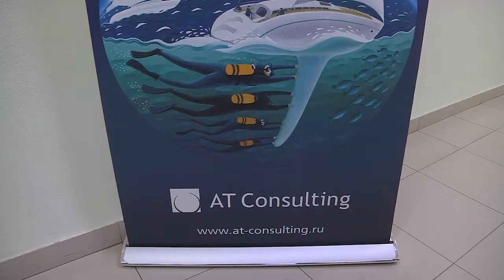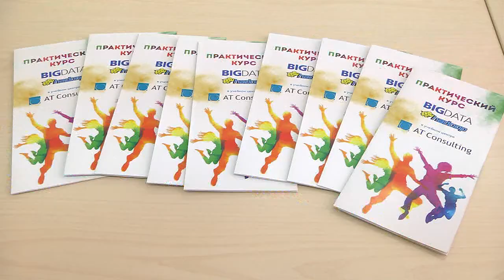ВГУ и AT Consulting открыли совместный учебный центр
9 сентября в Воронежском государственном университете состоялось торжественное открытие центра изучения информационных технологий, который создан совместно с компанией AT Consulting – одним из ведущих поставщиков ИТ-услуг в России и СНГ.